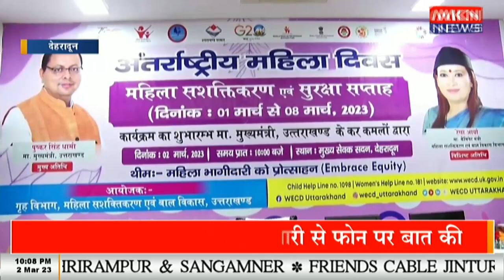महिला सशक्तिकरण को लेकर जनता को जागरुक किया